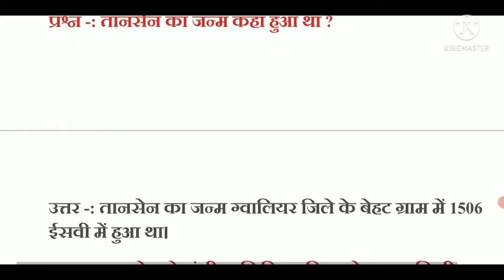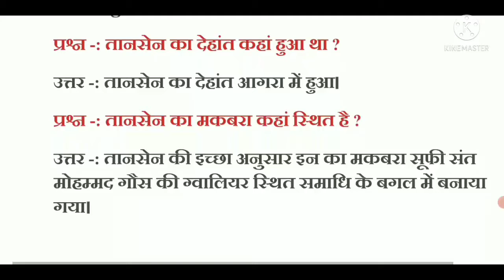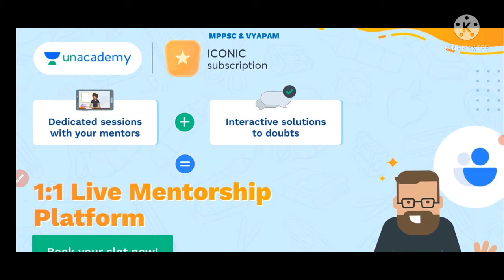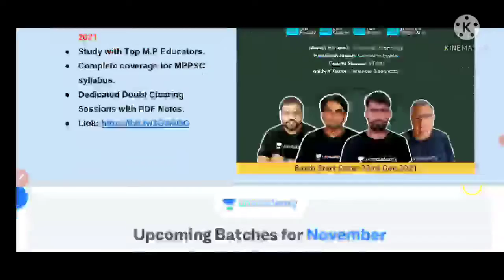MP Police 2021 || Top 10000+ MP GK Important MCQ In Hindi || By Gautam Online Study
Foundation Batch for MPPSC Prelims & Mains with Answer Writing Practice | 8 MONTHS BATCH | HINDI MEDIUM

जॉइन करे इस बैच कोर्स को और पाइये MPPSC की संपूर्ण मार्गदर्शन
✅ PDF notes पाइये
✅ Weekly Mega Quiz दीजिये

⏳22 दिसंबर 2021 से डेली क्लासेज:
Session 1 : 09:00 AM - 11:00 AM

⏳29 सितंबर से डेली क्लासेज:
Session 1 : 10:30 AM - 12:00 PM